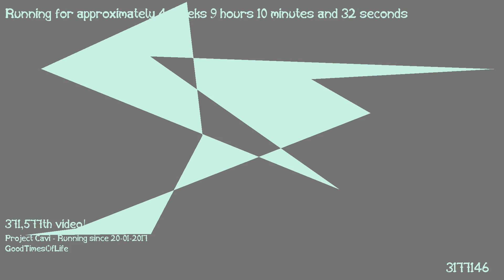1487402090 - Webdriver Cavi - O